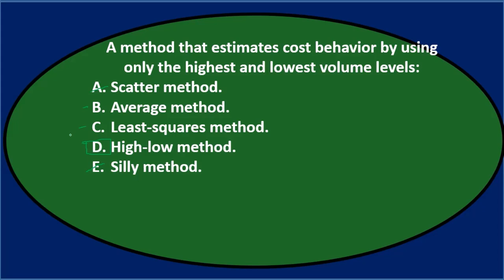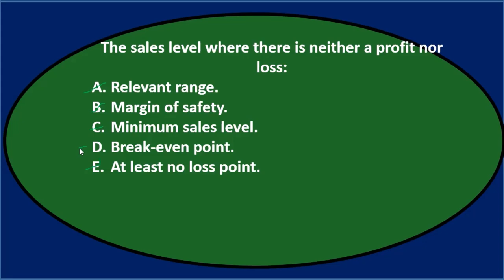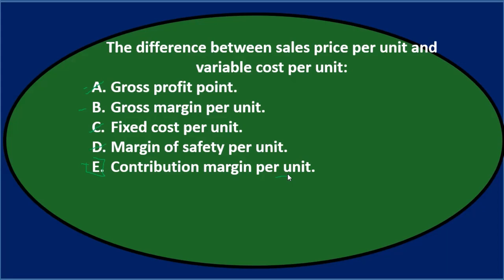Opción múltiple 9 Contabilidad Gerencial